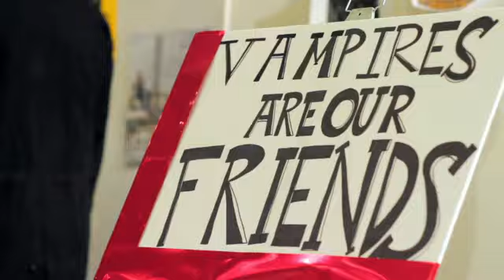MY SUCKY TEEN ROMANCE Trailer (2011)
MY SUCKY TEEN ROMANCE Trailer 2011. The first trailer for My Sucky Teen Romance, the horror comedy from teen filmmaking sensation Emily Hagins (Pathogen, The Retelling) has hit the web after making its debut at this past weekend's Wizard World Austin Comic-Con. And as you might not expect, it's a movie that doesn't feel like it was directed by someone who just turned 18. In fact, you wouldn't have even noticed that it was directed by an 18-year old if I hadn't just mentioned it. Twice.But now that you know, please don't hesitate to be impressed by the quality of the production. Allowing yourself to be awed by the maturity Ms. Hagins shows (especially visually) isn't a distraction, either. There's real talent here — talent that can be seen in two and a half minute teaser. And that's not something we can say of every filmmaker, despite their age.